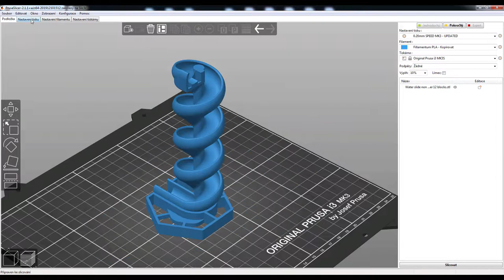Gravitrax with 3D Printed Part: Spiral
Assembly instruction of spiral GraviTrax part.
With the Gravitrax interactive track system and marble run, you can design and build your own race tracks and experiment with gravity. Extend the kit with additional components that you can print on a 3D printer.

If you like videos like this, consider buying me a coffee, it really supports me